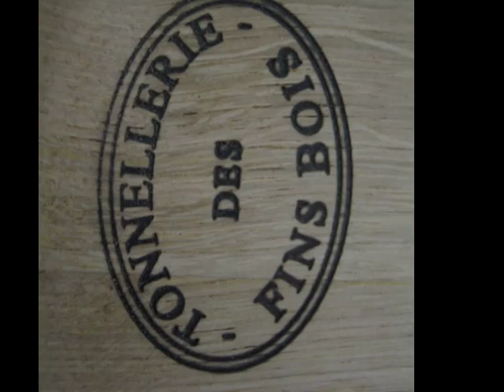van hout tot vat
cognac, saint-cybardeaux, tonnelerie